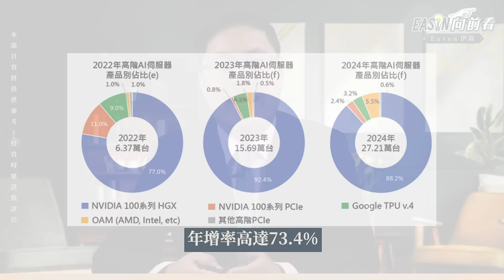【精華 】輝達獨霸高階AI伺服器?! |Eason#投資伊森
▼ 影片目錄 ▼

-每周一 晚上8點整 輪播【Eason說給你聽】 告訴你最新市場消息
-每周一 晚上8點整 輪播【E窺究竟】帶你一窺財經領域的奧妙
-每周二 晚上8點整 【盤勢第一排】 總經+產業+技術分析一次滿足

100台北市中正區忠孝東路二段100號6樓之2